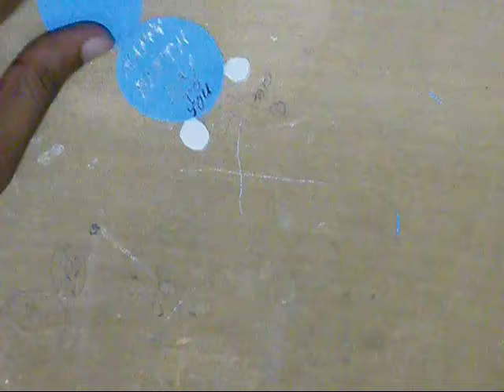Doraemon Invitation Card - Greeting Card - DIY Tutorial